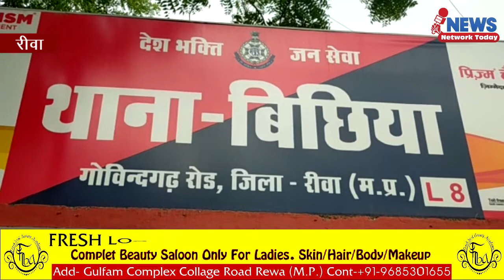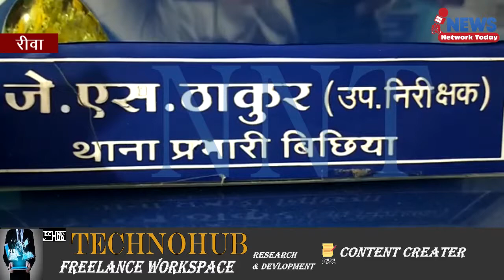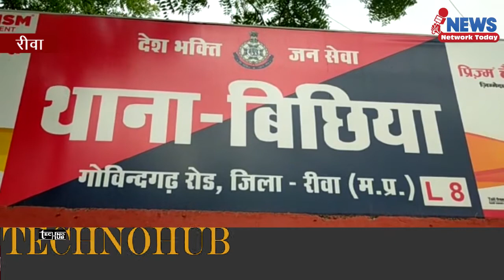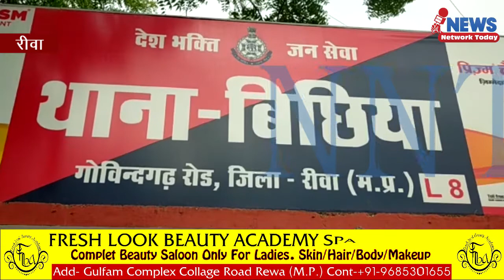शासकीय स्कूल से पंप चोरी करने वाले तीन आरोपी पंप सहित बिछिया पुलिस की गिरफ्त में ||NNT